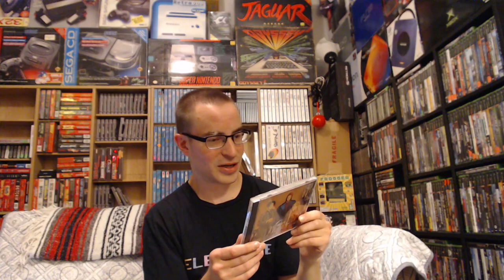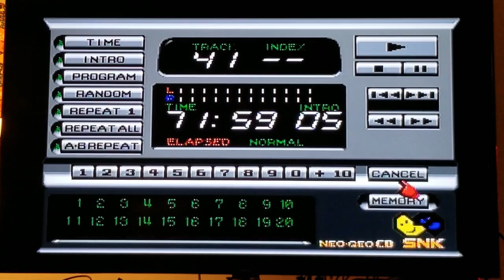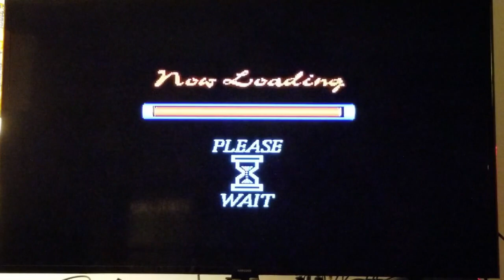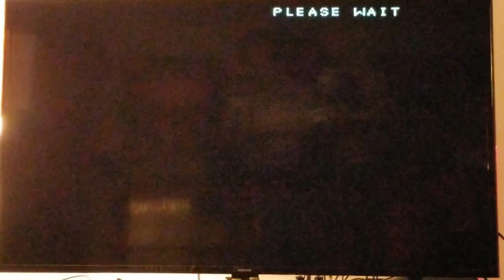Let's Play #47: Neo Geo CD - The Last Blade 1!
This is a let's play of The Last Blade for the Neo Geo CD.
Let's suffer together through the stereotypical horrible load times of the Neo Geo CD :-P